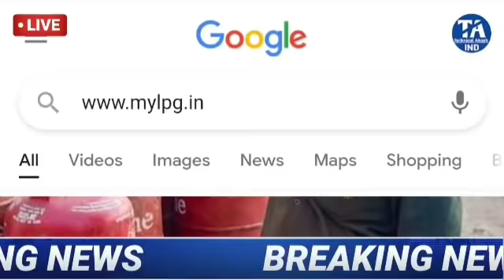দেশের বাছাই করা ৬ টি তাজা খবর | Local Train Open | WB Election | Jio Latest Offer | Weather Report